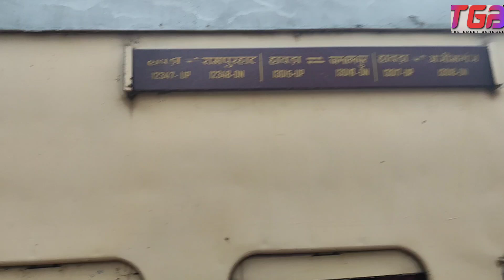12348 Rampurhat-Howrah Sahid express II Part-3 Full journey